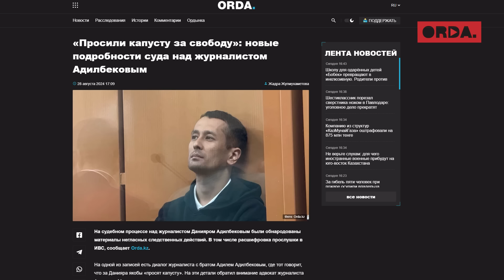Кто хозяин казахстанской нефти? Проклятие «чёрного золота». Махинации и воровство в нефтянке.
00:00 Тизер
00:01 Борьба за поставки нефти
02:00 Как регулируют процесс отправки сырья?
03:30 Деньги решают всё
05:00 Установить порог объёма на внутренний рынок
05:45 Вторая возможность для коррупции
11:10 Конкуренция. Коррупция
15:00 Почему для казахстанских компаний нет равных условий?
18:00 Модернизация трёх заводов
22:10 Почему у нас дешёвый бензин?
26:00 Сколько нефти добывают?
27:30 Есть блатные и есть те, кто боится рисков
35:00 Сидим спокойно, а страну грабят!
40:00 Кто спокойно может продавать нефть?
45:00 У Казахстана нет шансов
48:00 За счёт чего пополняется Национальный фонд?